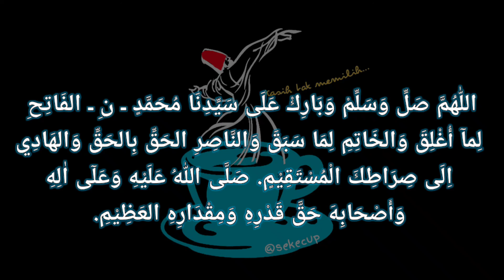SHALAWAT FATIH - Nada Pendek dan Mudah, Cocok untuk Puji-pujian Sebelum Shalat Fardhu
Semoga bermanfaat, mohon maaf sebesar-besarnya dan sukses selalu :).

Shalawat serta salam tetap tercurahkan kepada Nabi Agung Muhammad Saw dan semoga kita semua kelak mendapat syafaat beliau serta keberkahan-keberkahan lain. Aamiin

Jangan lupa mari kita selalu doakan orang tua, sahabat serta guru-guru ngaji/ilmu kita agar selalu dicintai Allah, Rasulullah dan terus membimbing dhahir bathin kita.

Instagram, Twitter, Facebook dan Spotify : Sekecup